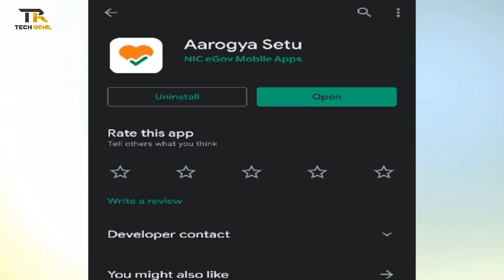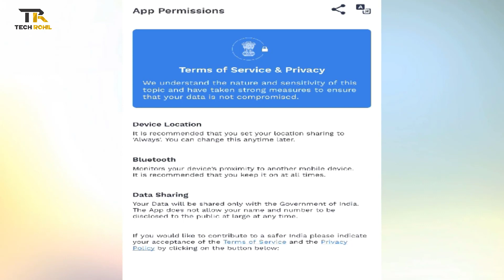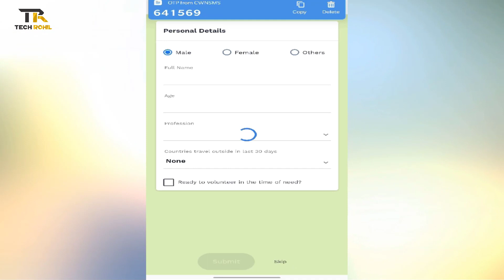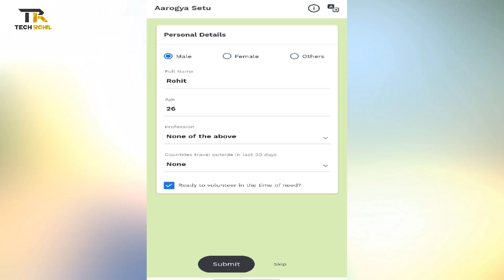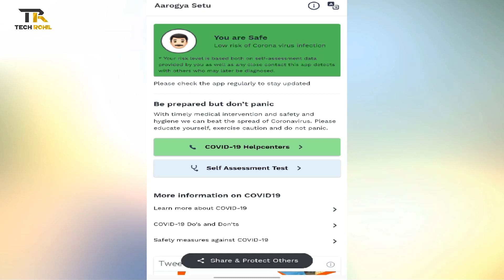Aarogya Setu App - How to Use Aarogya Setu App ? | How to Track Corona Virus from Aarogya Setu App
Hallo Dosto , Is video me maine apse Aarogya Setu app ke bare me baat kri hai jo ki ek corona virus tracker app hai govt of india ke traph se . ap sabhi log please is app lo install kare .

If You Like my video then please don't forget to hit that like button and you can also leave your suggestion and query about this video in comment section we will happy to help you .